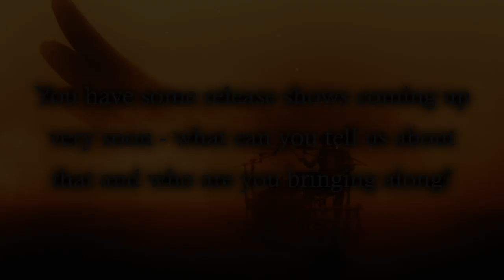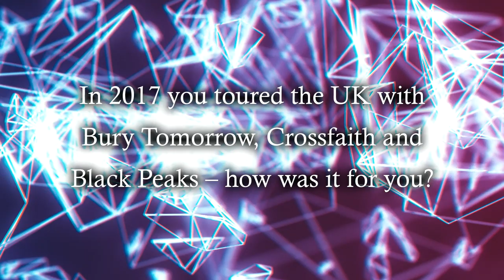ANY GIVEN DAY - On touring (OFFICIAL TRAILER)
‘OVERPOWER’ OUT NOW!